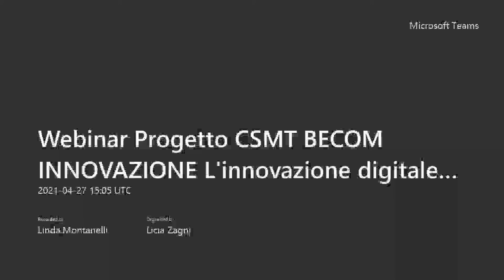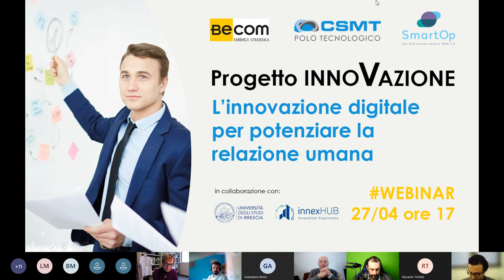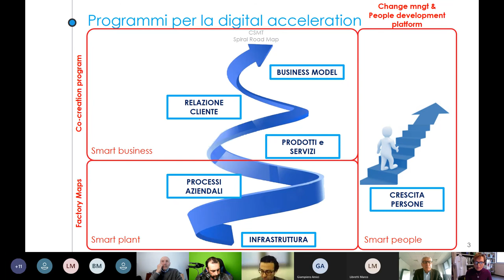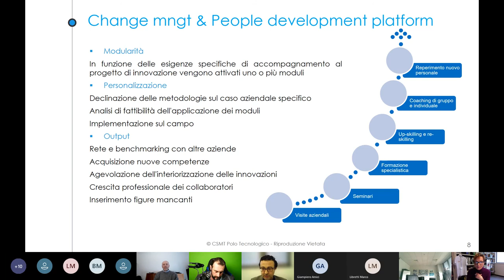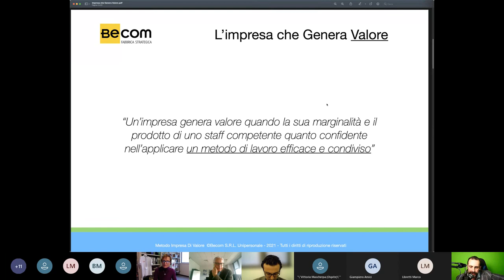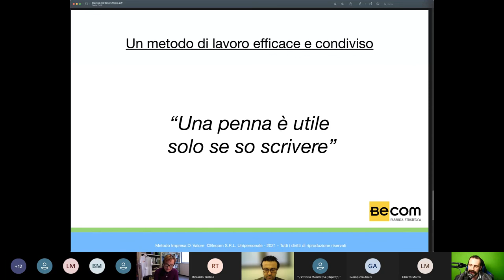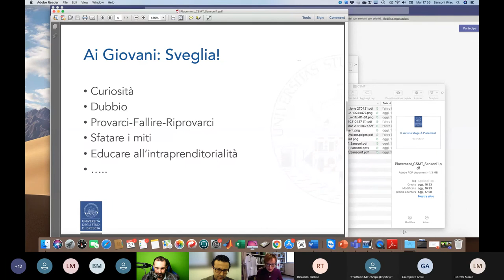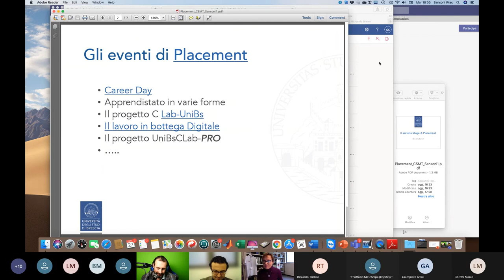Webinar Progetto InnoVazione: l'innovazione digitale per potenziare la relazione umana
Insieme ad Alfredo Rabaiotti, CEO di Becom e Presidente di SmartOp, Andrea Pasotti, Responsabile Area Innovazione Digitale di CSMT, e in apertura al nostro presidente Riccardo Trichilo e a Marco Libretti, Direttore di InnexHub, vi presentiamo il Progetto InnoVazione, nato da una proficua relazione tra le aziende e le persone coinvolte. Parliamo di accelerazione digitale, di infrastrutture, di modelli di business e soprattutto del potenziale delle persone e l'importanza delle relazioni per il mantenimento dei risultati dell'innovazione con la partecipazione dell'Università degli Studi di Brescia nei panni della prof.ssa Giovanna Sansoni, delegata del rettore al Placement.